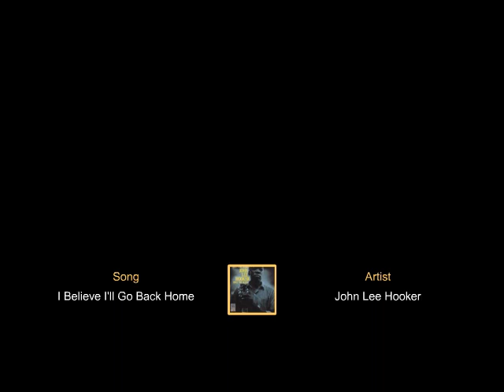115 Hilltop Dr, Brooklyn MI 49230 - MLS # 20005991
Stunning contemporary lakefront home at Lake Columbia. Exquisite detail in every aspect including granite counters everywhere, hardwood and stone flooring. Incredible views from this perch on a point. Great room features 20 foot ceilings and wall of windows looking to the water, 4 bedrooms, 3.5 baths plus a home office with lake views. Full wrap around deck and lakeside kitchen and patio round out this lake front escape with so much to offer.